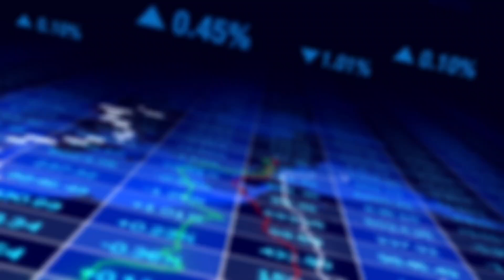TELEPERFORMANCE EXPLOSION EN HAUSSE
CETTE VIDEO EST A BUT PEDAGOGIQUE ET EN AUCUN CAS UN CONSEIL EN INVESTISSEMENT. LES EXEMPLES DE VALEURS ET LES ANALYSES DONNEES LORS DES SEANCES NE SONT QUE MON POINT DE VUE OU MES POSITIONS PERSONNELLES.
VOUS RESTEZ DE CE FAIT LES SEULS MAITRES DE VOS POSSIBLES PLUS VALUES MAIS AUSSI MOINS VALUES.
LA POSSIBILITE DE PERDRE UNE PARTIE VOIRE LA TOTALITE DE VOTRE CAPITAL DOIT NE PAS ETRE PERDU DE VUE POUR LES INVESTISSEURS QUI SUIVENT MA CHAINE.